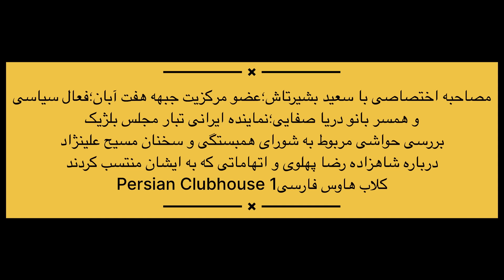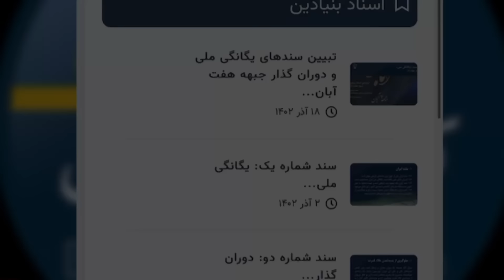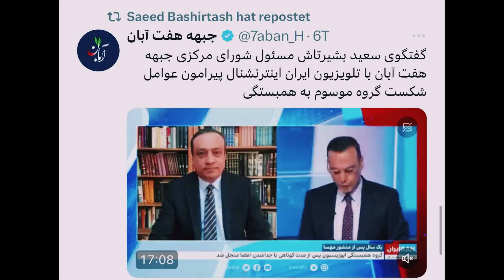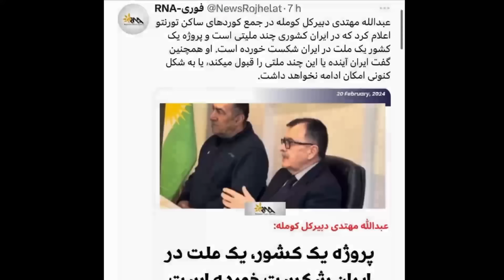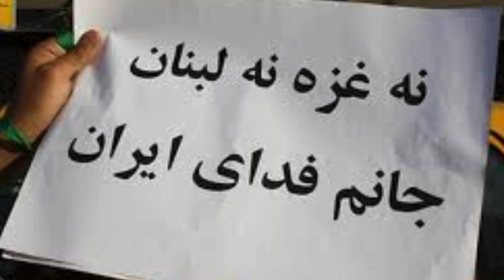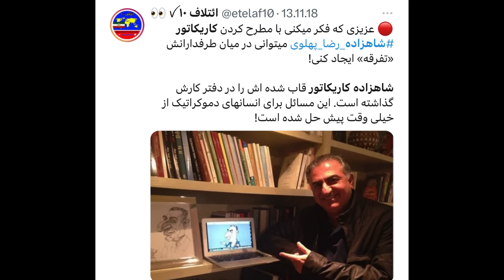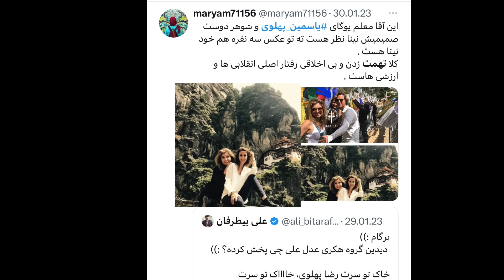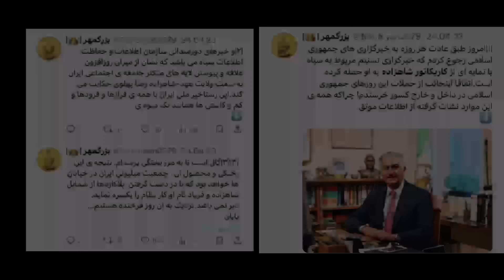مصاحبه اختصاصی با سعید بشیرتاش؛به بهانه مصاحبه مسیح علینژاد درباره منشور مهسا و شاهزاده رضا پهلوی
🛑: Our exclusive conversation (Persian Clubhouse YouTube channel) with saeed Bashirtash about mohammadreza Pahlavi , Solidarity Council (Mahsa) and …This conversation was originally prepared as an audio podcast, then by adding documents such as images and clips, it was converted into a video file. This conversation was conducted by the administrator of the Persian Club House YouTube channel.

  🔴: چنانچه انتقادی نسبت به محتواهای کانال دارید یا نسبت به کلیپ و فیلمی ادعای مالکیت و کپی رایت؛تنها کافی است به ما به آدرس الکترونیکی زیر ای میل بزنید تا در اسرع وقت مشکل را حل کنیم ؛ممنون از درک متقابلتون …

Under section 107 of the Copyright Act 1976, allowance is made for “fair use” of copyright protected material for purposes such as criticism, comment, news reporting, teaching, scholarship, education and research. For further information please refer to the “about” section of our channel.